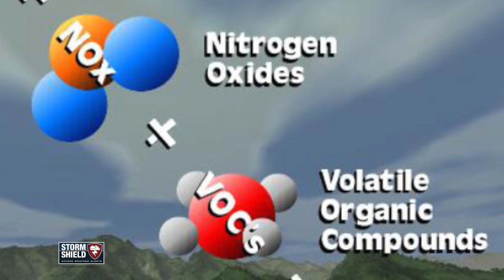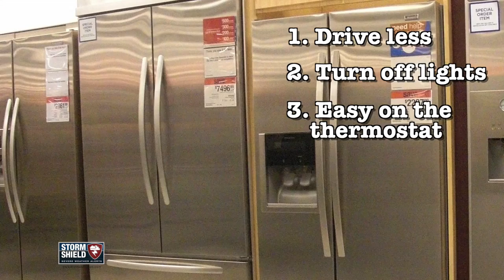Air Quality Alerts Explained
Every day is an air quality alert or ozone action day in the most polluted city in the world - where it looks like this.

Ew.

I'm Storm Shield Meteorologist Jason Meyers, and you're likely thinking - why is this weather weenie talking about pollution?! Get off your green-hippie-love-the-planet soapbox and just give us the weather!

Well, it turns out, weather plays a big part in air quality. It's also why the National Weather Service themselves has an Air Quality Alert and Air Stagnation Advisory.

What do these mean?

Air Quality alerts are issued when ground level Ozone, particle pollution, or certain gases are in especially high concentrations. Still wondering what this has to do with our weather? Ozone forms near the surface when pollution from cars and factories mixes with heat and sunlight.

Air Stagnation Advisories are issued when there are major buildups of air pollution, smoke, dust, or industrial gases are expected near the ground. This can happen when a lazy high pressure system with no wind just sits over one area for days at a time.

So what can you do, so we see fewer of these alerts?

Walk, bicycle, carpool, or take public transportation instead of driving all by yourself.

Turn off lights when you don't need them.

Cut back on heating and cooling when you can.

Buy energySTAR appliances when you're shopping for a new one.

Do this, and we'll have more nice weather days ahead of us.